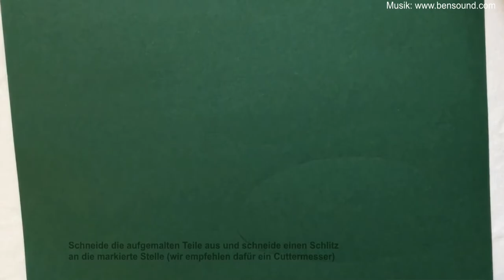Flugzeug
Vorlagen ausschneiden,  auf bunte Pappe übertragen und ausschneiden.

Einen Schlitz an die markierte Stelle schneiden

(empfohlen wird ein Cuttermesser für diesen Schnitt, bitte dafür einen Erwachsenen um Hilfe)
Flugzeug nach Belieben anmalen.
Das Flügelstück durch den Schlitz des Rumpfstückes stecken.

Viel Spaß beim basteln wünscht euch eure Stadtbibliothek Neuss.